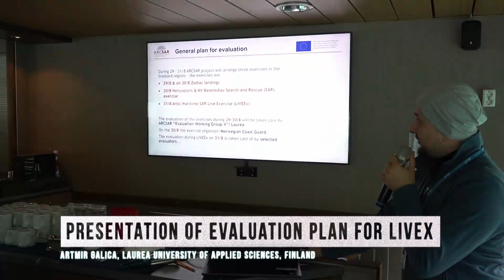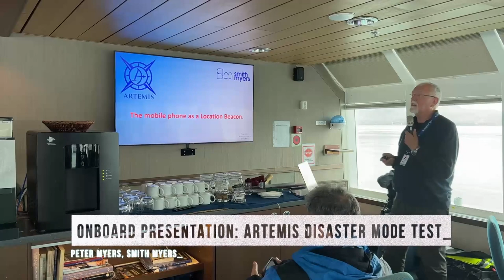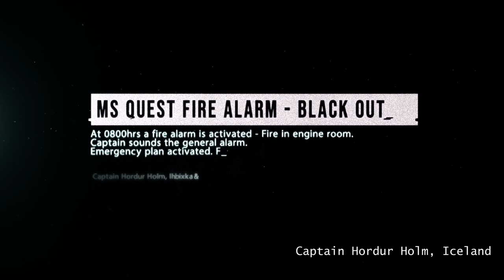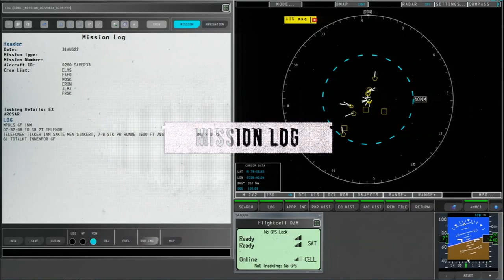ARCSAR Mass Rescue Live Exercise - Official Documentary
At the end of August 2022, A simulated MRO (mass rescue operation) took place in Isfjorden, just outside of Longyearbyen, Svalbard as part of ARCSAR LIVEX 2022.

ARCSAR is an EU-funded project, set up to establish the first formal security and preparedness network for the Arctic and the North Atlantic. For four days we carried out different exercises, held lectures, and tested new technology. On the final day, a live scenario exercise took place, an exercise with an onboard fire and mass evacuation.

The drill involved a fire onboard MS Quest, with a rescue operation from the Norwegian Coast Guard vessel Barentshav with SAR Queen helicopter from 330 Squadron, Banak - Norway.

ARCSAR LIVEX 2022